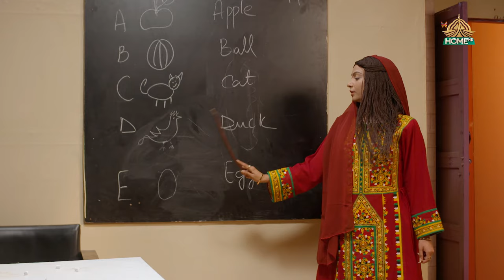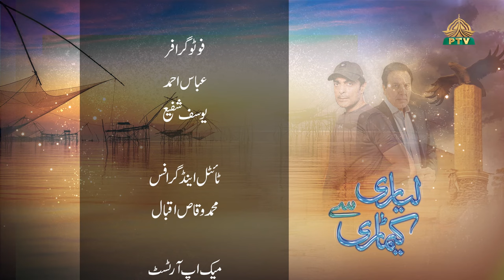Lyari Say Keamari Episode 18 Ptv Home